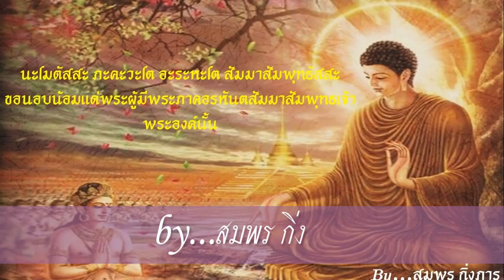ปริศนาธรรม ของเทวดา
ว่าด้วยปริศนาธรรม

 [๑๔๑]  เทวดากราบทูลว่า

บาดาล     มีรากอันเดียว     มีความ

วนสอง   มีมลทินสาม  มีเครื่องลาดห้า  เป็น

ทะเล  หมุนไปได้สิบสองด้าน  ฤาษีข้ามพ้น

แล้ว.

facebook pag ของเทคโน&สุขภาพ